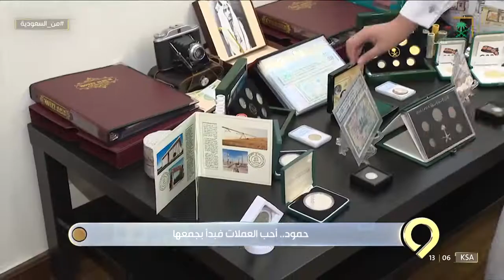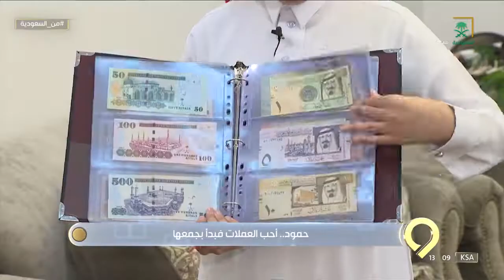من_السعودية | رغم صغر سنه، تميز حمود في جمع العديد من العملات المختلفة.